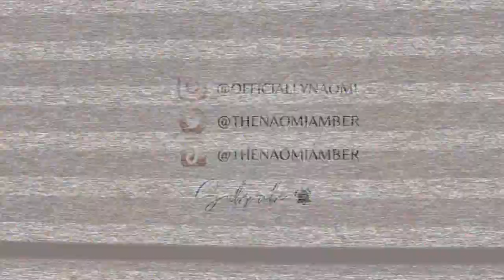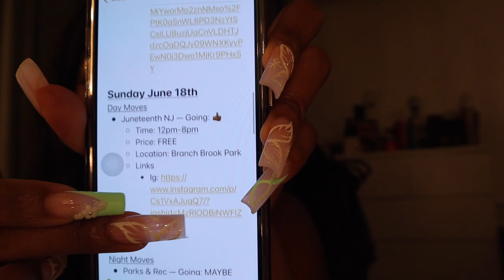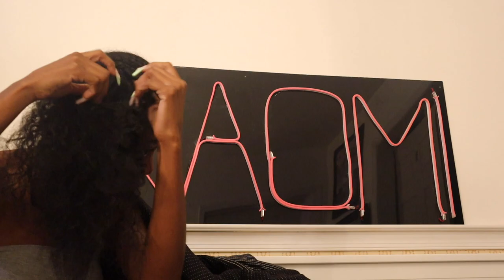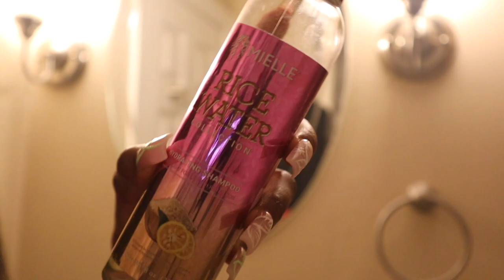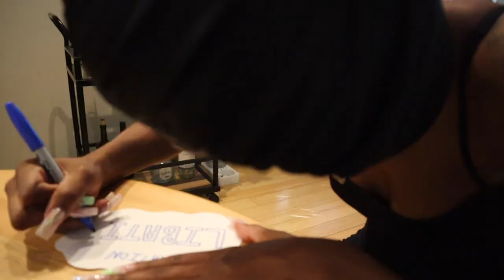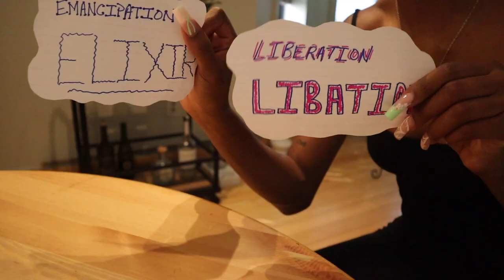Week in My Life Vlog | DIY Silk Press & Juneteenth Festivities in New York City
Another week in my life vlog! Happy Belated Juneteenth yall! I personally had an absolute blast in New York City for all the Juneteenth events they had for the people! Also lets get into this DIY silk press! YEAH!

New Balances
Packing Cubes
Blow dryer
Heat Protectant Spray
Suave Clarifying Shampoo
Mielle Hydrating Shampoo
Babyliss Flat Iron
Slick Stick

Outfit #1
Black Top
Green Skirt

Jersey: Thrifted
Frilly Socks

Frilly Socks
Air Forces
Brandon Blackwood Bag

Age: 24
Camera: Canon M50, My iPhone
Edit: Final Cut Pro X